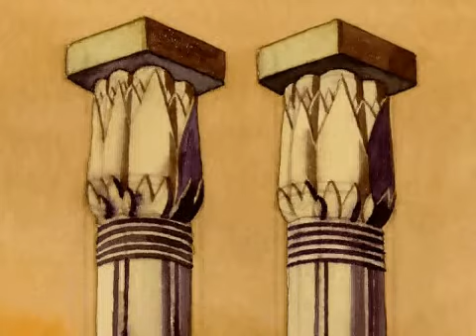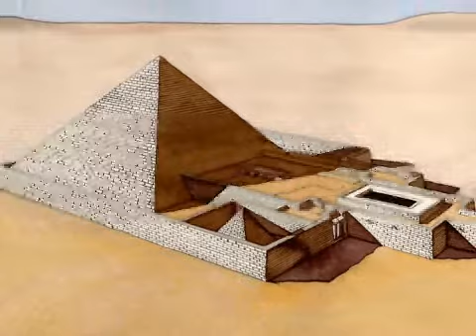NILE: AN ANCIENT EGYPTIAN QUEST - Cutscene #1